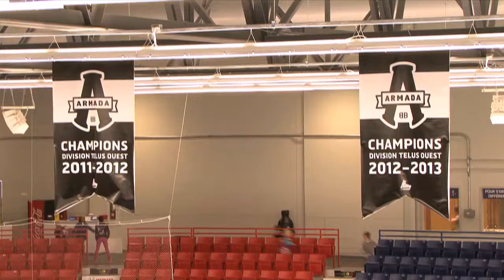Armada 130913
Replays of the first game of the 2013-14 season between the Blainville-Boisbriand Armada and the Sherbrooke Phoenix.